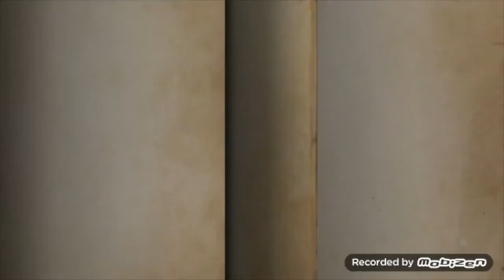ALL OVER THE PLACE IDENTITY V Montage |MYSTIC POTATO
GAME INFO
Name:
Developer:
Publisher:
Platforms:
Release Date: